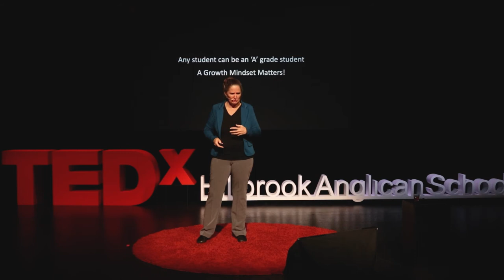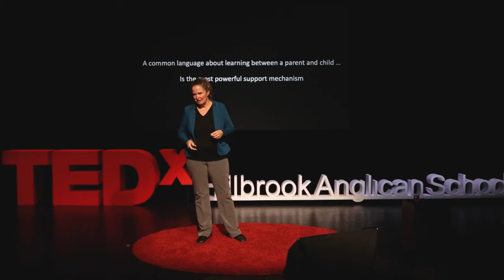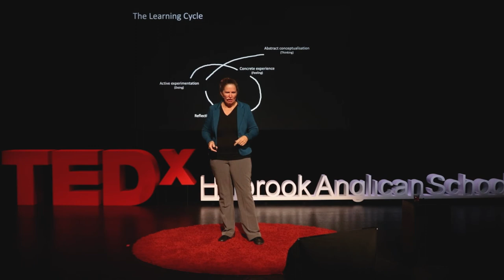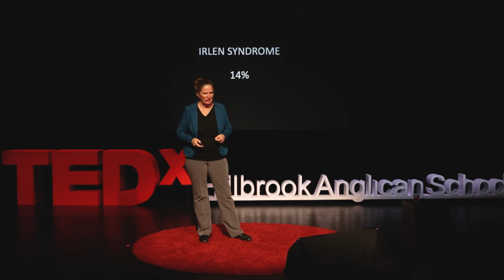Learning to Learn by Christine | TedX Hillbrook Anglican School